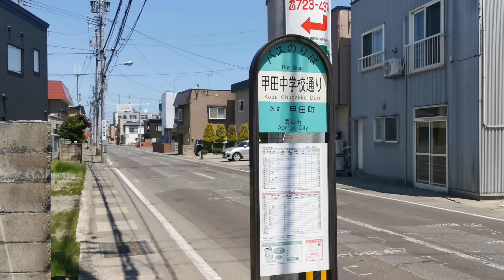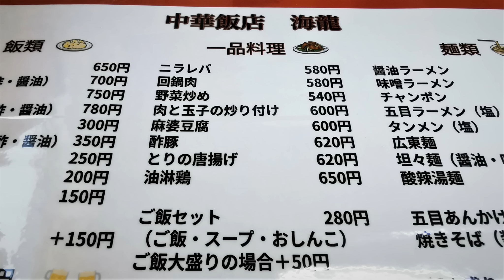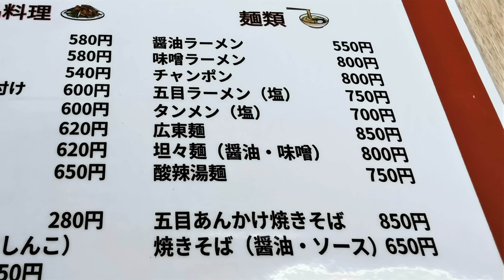令和５年５月２２日ニューオープンの町中華！海龍【青森県青森市】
今回は昨日青森市金沢３丁目にオープンした海龍さんにおじゃましました！
素朴な町中華って感じでおいしかったです＾＾

中華飯店 海龍
住所　青森県青森市金沢3丁目26-20